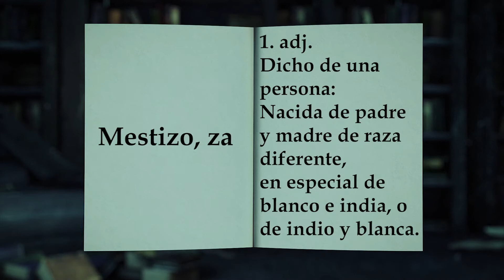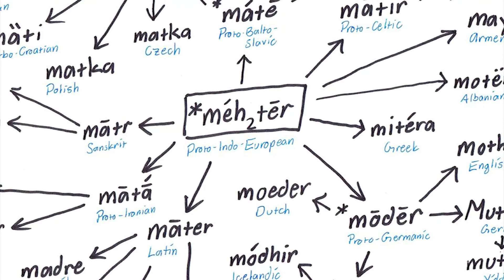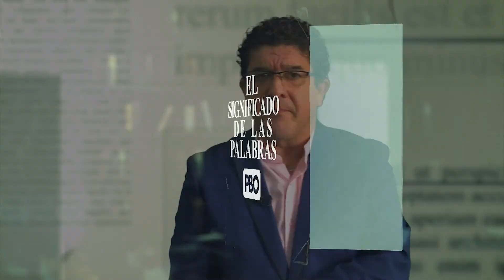EL SIGNIFICADO DE LAS PALABRAS con KIKEBRAVO📜 🔴 BANAL, CHOLO, MESTIZO… 📻 PBO 91.9 FM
¿QUÉ PALABRA TE GUSTARÍA APRENDER?
🔴 BANAL, CHOLO, MESTIZO…